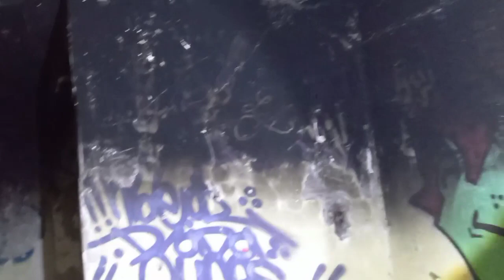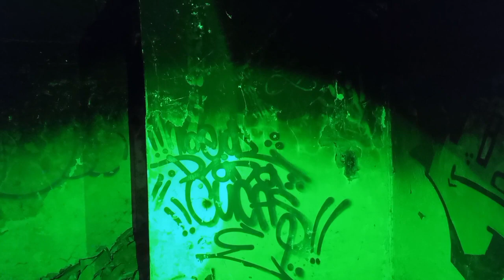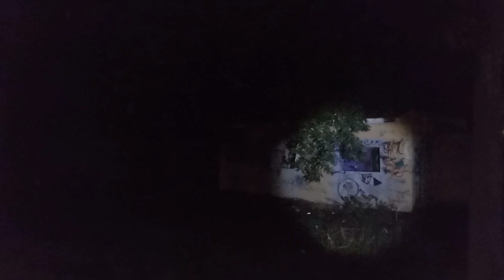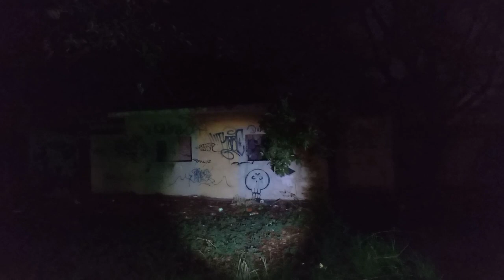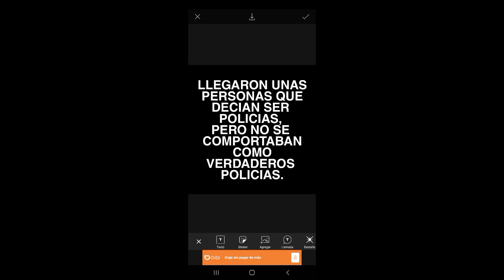‼️🚫NO ERAN OFICIALES🚫‼️ 💀MOTEL ABANDONADO💀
Buen día, tarde o noche Familia.

Esta vez, me tocó adentrarme a un motel abandonado junto con @exploracionallimiteconpaco1256 En el cual narra la gante aledaña, han encontrado personas ya fallecidas y rituales de brujería.
Después de haber estado grabado llegaron unas personas con vestimenta supuestamente de oficiales de policía, lo que nos dijeron nos dejó estupefactos .